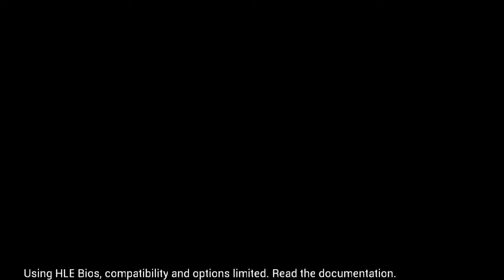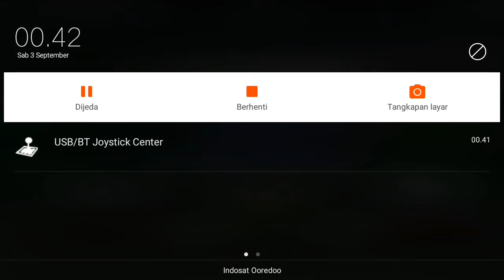The Gloomy Swamp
The Gloomy Swamp!! 3, 2, 1 SMURF - MY FIRST RACIN GAME - Playstation 1 Indonesia 2022

Software
SEGERA ADA

SEGERA ADA